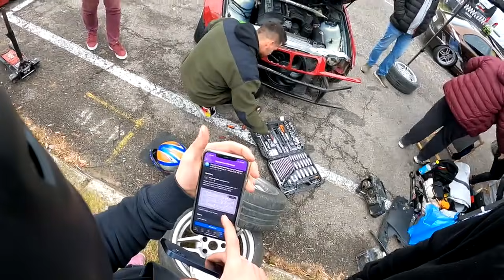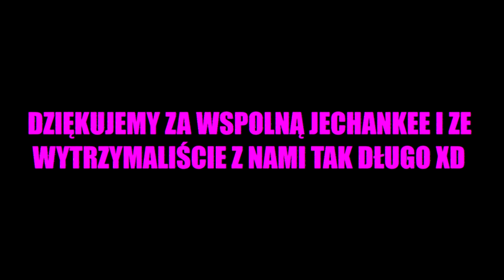MAJONEZ KIELECKI | CEMENTYNIEC BOIZ LIVE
Kielcunie drift wycinki z live
Dziękujemy @enziaak za to, że chciało mu się obejrzeć całego live i skleić takie cudo!